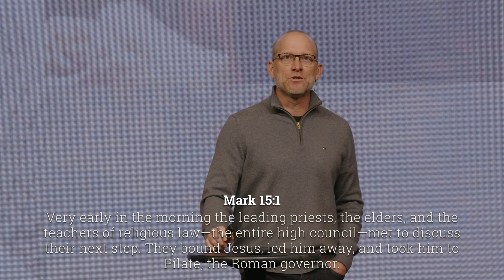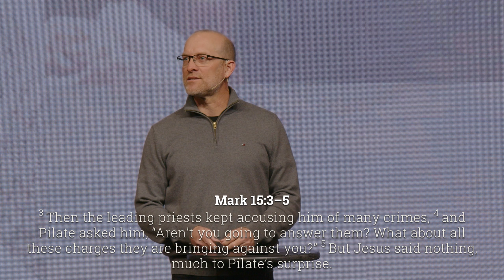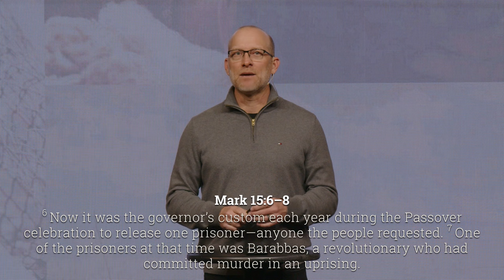Alpine Church Sermon | "The Book Of Mark" Series - 15.1 | "The Seven Questions Of Pilate"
This message is taught by Pastor Bryan Dwyer.

Find discussion questions, related resources, and more for this message